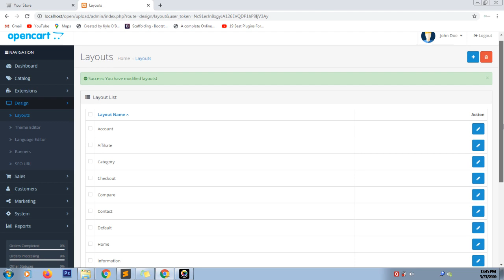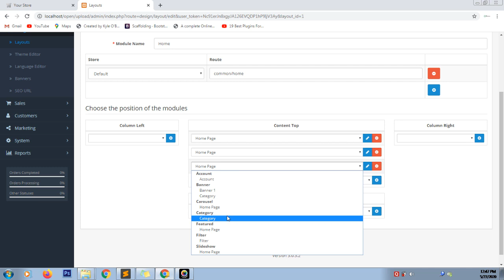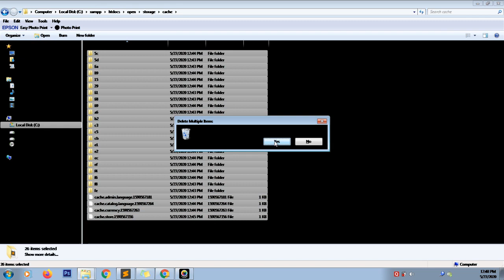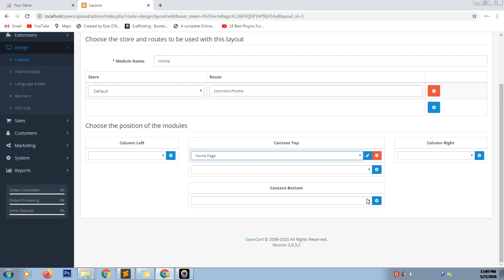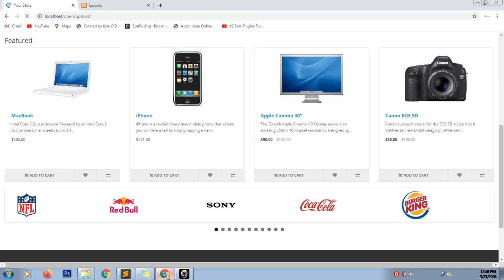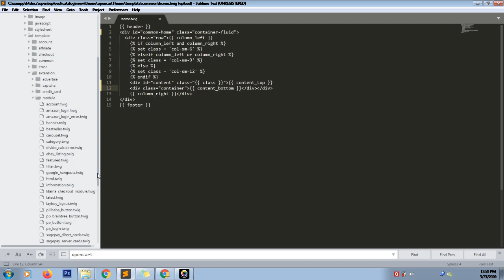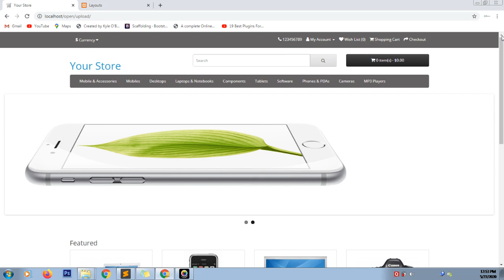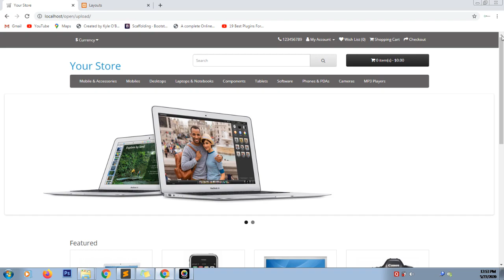Customization of slider in opencart part 1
This video explains how to  customize slider in open-cart. This is only part 1 video.remaining videos will be uploaded later